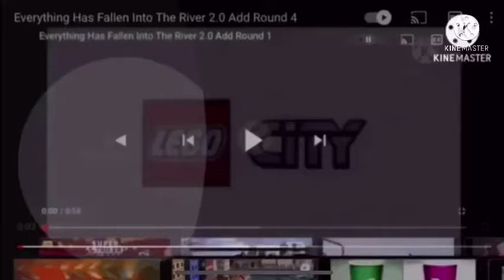EHFITR 2.0 (12)